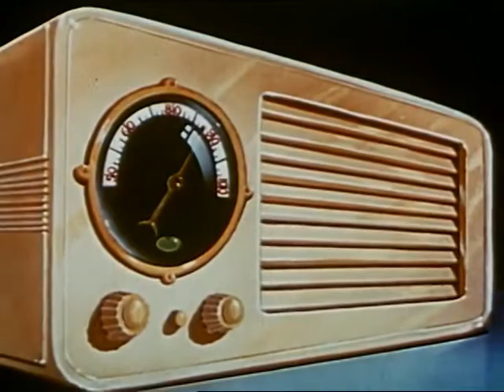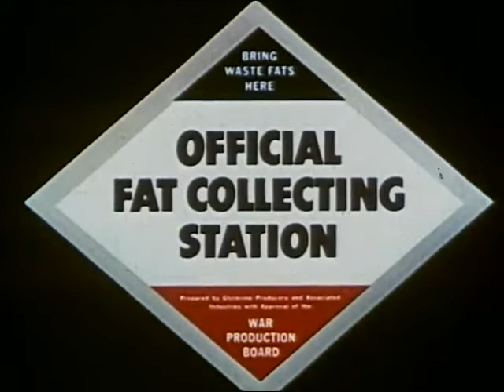Out of the Frying Pan into the Fire by Walt Disney, War Times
Out of the Frying Pan into the Fire - short cartoon commercial
by Disney (Walt)

Publisher War Activities Committee Motion Picture Industry
Minnie Mouse and Pluto save Grease for War effort
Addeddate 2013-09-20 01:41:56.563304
Color color
File
Identifier 0160_Out_of_the_Frying_Pan_into_the_Fire_02_12_10_0

Interesting short made by the Walt Disney Company during the war. I knew they made these, I just didn't know they made them this short. This is about 3 minutes, features Minnie and Pluto, and it's all about saving bacon grease for the war. I've seen posters about this effort but nothing this detailed. It's very well animated! I love the eggs and bacon! And also the bacon fat morphing into bullets was quite well done and original. Reccomended!